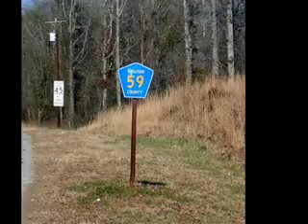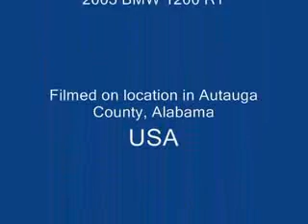Big Wheels in the Moonlight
Exploring America on 2 Wheels